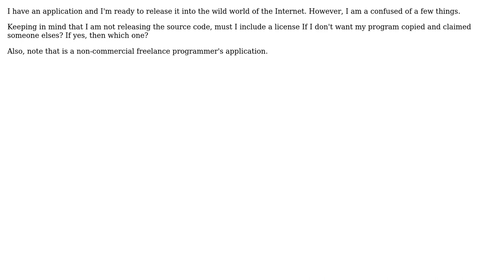Software Licensing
With thanks & praise to God, and with thanks to the many people who have made this project possible! You are responsible for your own actions.